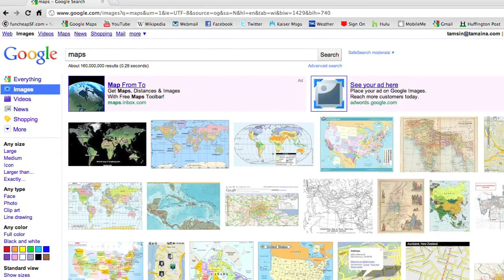History 95N: Mapping the World: Cartography and the Modern Imagination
Professor Karen Wigen discusses her Introductory Seminar, "History 95N: Mapping the World: Cartography and the Modern Imagination."